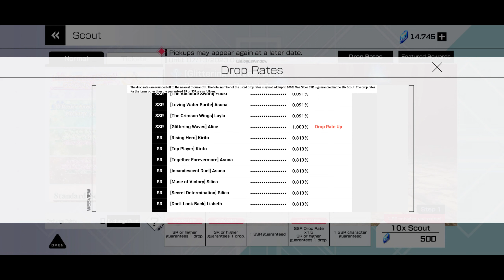[SAO Variant Showdown] ITA - Summer Girls - July Update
[WARNING 2K VIDEO]: WATCH IN 1440p

Finalmente è arrivata l'estate e con sè porta tante belle ragazze in bikini. Nel banner di questo luglio ci sarà una bellissima Alice per il team acqua. Sarà abbastanza particolare perchè è nuovamente una wizard e si può dire che ricalca la sua versione idol uscita a maggio. La novità è sicuramente nel look molto più bello, una skill particolare e un burst chance che forse può fare la differenza. A seguirla ci sarà leafa nel battle pass e asuna in versione carta abilità, entrambe veramente spettacolari e sexy, decisamente da acquistare senza pensarci troppo. Tutte riunite nella copertina sono qui per voi e per questa estate 2023 che finalmente può partire alla grande!